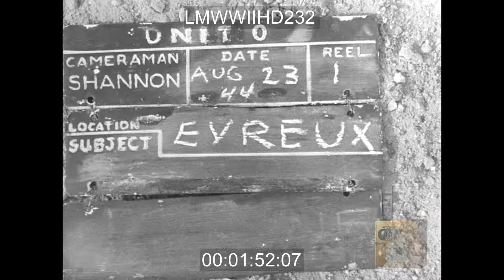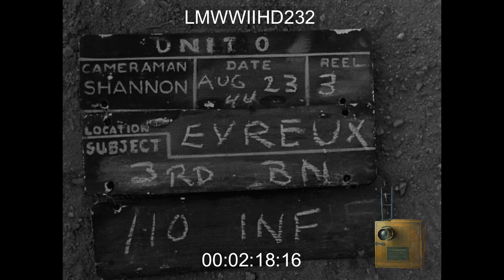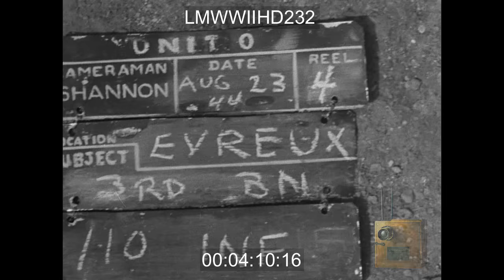28TH DIV TAKES BONNEVILLE; 2ND FRENCH DIV ON TO PARIS; WRECKED RAILROAD AT ALENCON; CH - LMWWIIHD232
28th Infantry Division liberates Bonneville; 2nd French Div enroute to Paris; Destroyed railroad at Alencon; Churchill visits 5th Army in Italy Evreux 8.23.44
"EVREUX 8.23.44 ALLIED SOLDIERS AND TANKS ON MOVE WOW US TROOPS ON GROUND DUCKING US SOLDIERS HIDING AT TREE LINE US TROOPS ON MOVE THRU TOWN LA BONNEVILLE SIGN FRENCH TROOPS ON TANKS THRU TOWN RAMBOUILLET SIGN ALENCON WRECKED RAILROAD CHURCHILL IN ITALY CU CHURCHILL ON BOAT CHURCHILL VISITS US TROOPS"